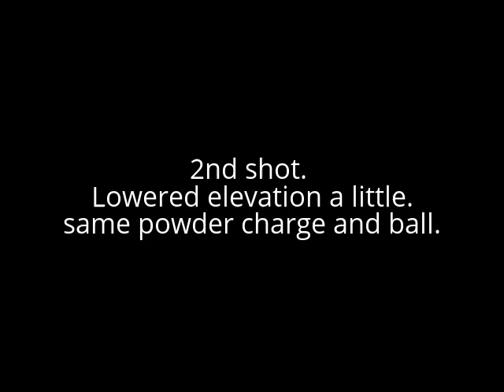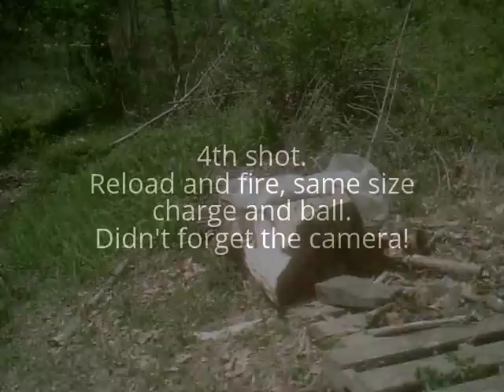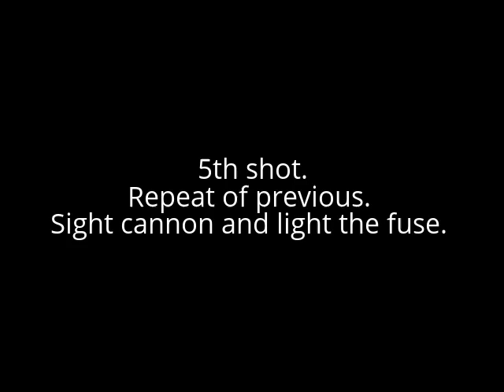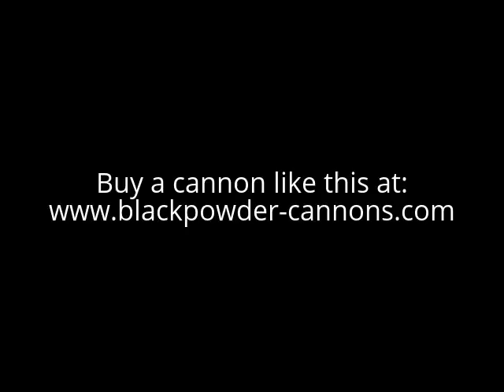50 Caliber Field Cannon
This was a day of fun shooting with the 50 caliber cannon.  I set up a target at 25 feet and blasted away.  The powder charge for all of the shots was 20 grains of FFFg black powder.  The ball size, .490".  You can own a cannon like this for under a hundred dollars.